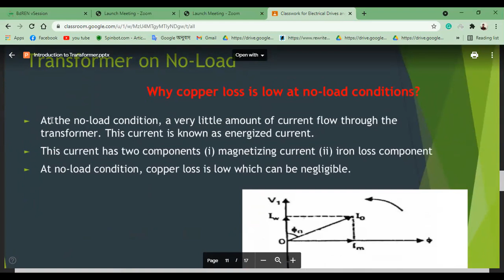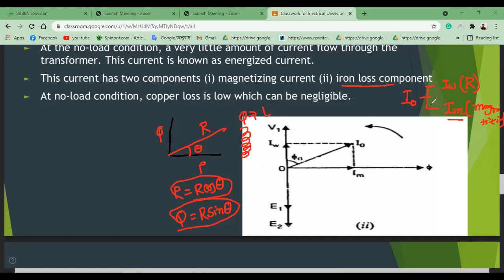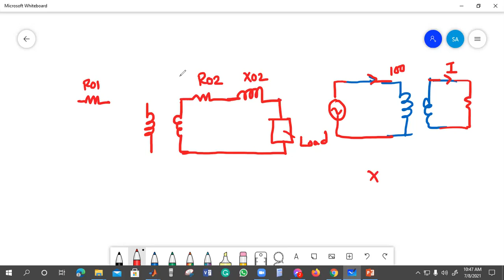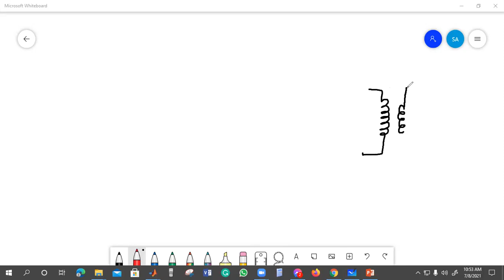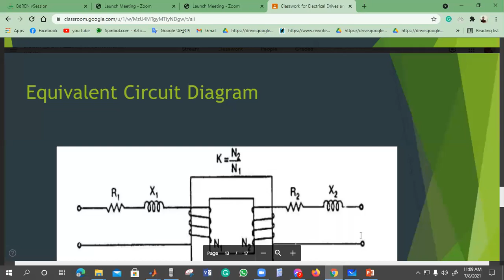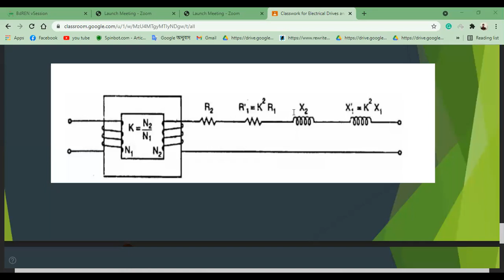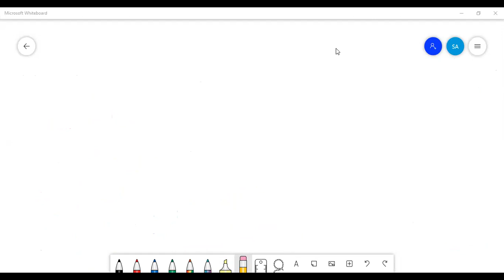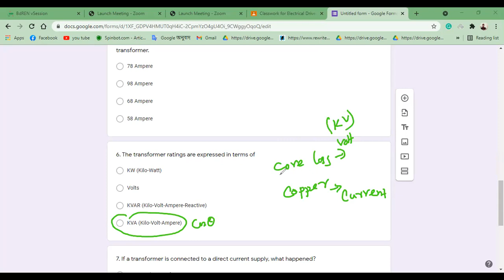Transformer_ Class Lecture_part 3